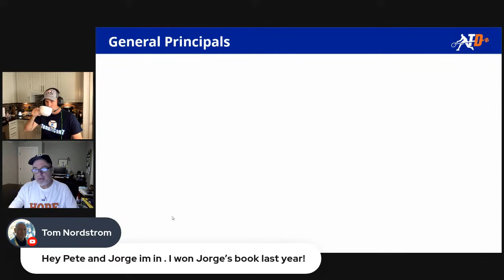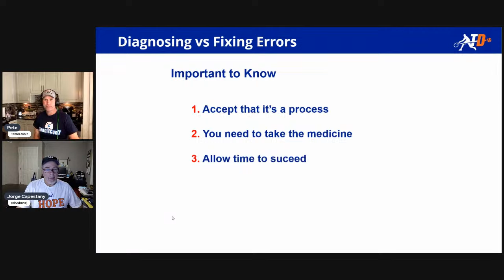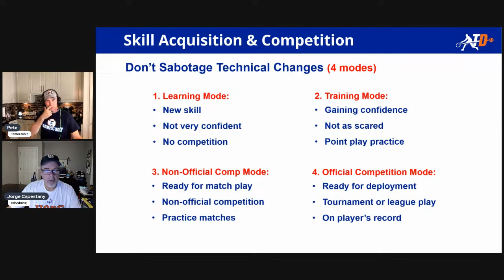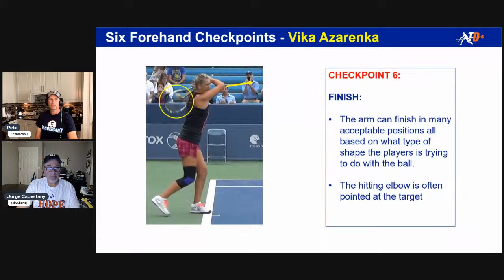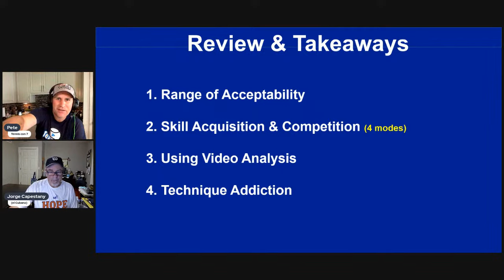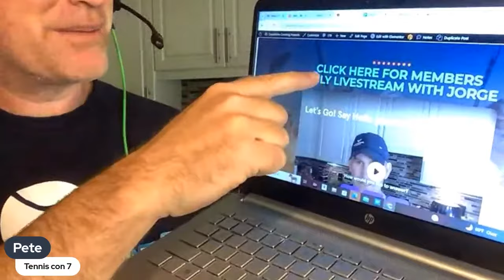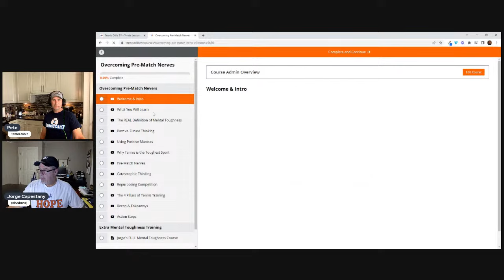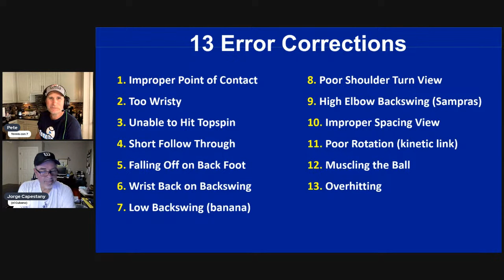Master the 5 Forehand Check Points with Master Pro Jorge Capestany